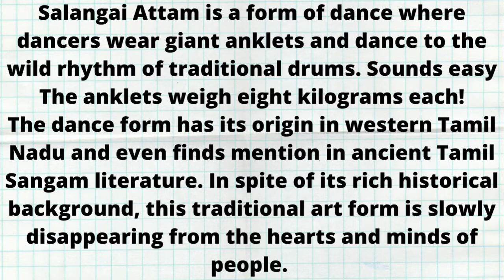Salangai Attam Music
Salangai Attam is a form of dance where dancers wear giant anklets and dance to the wild rhythm of traditional drums. Sounds easy? The anklets weigh eight kilograms each!

The dance form has its origin in western Tamil Nadu and even finds mention in ancient Tamil Sangam literature. In spite of its rich historical background, this traditional art form is slowly disappearing from the hearts and minds of people.